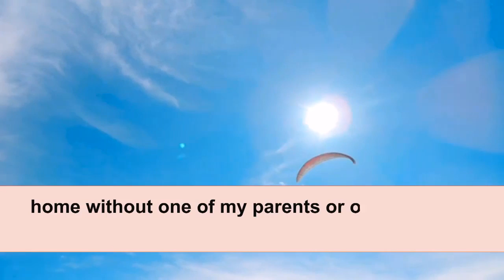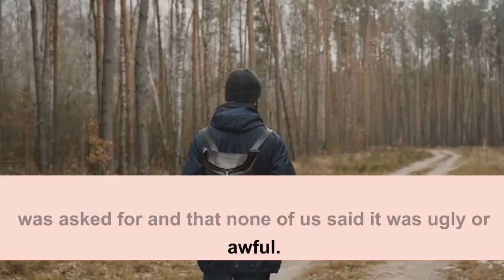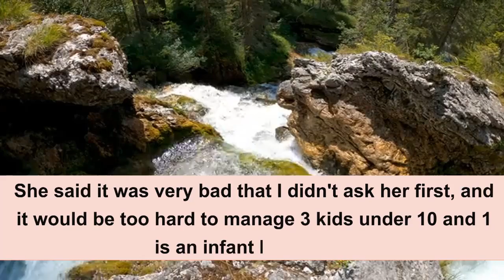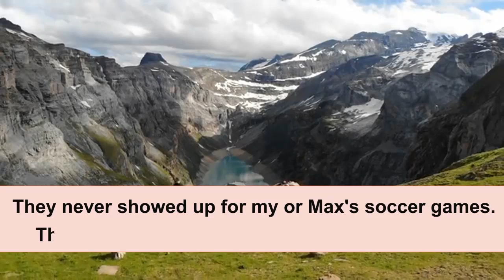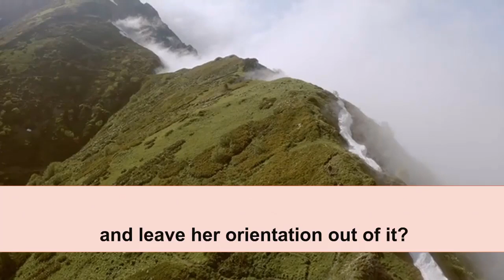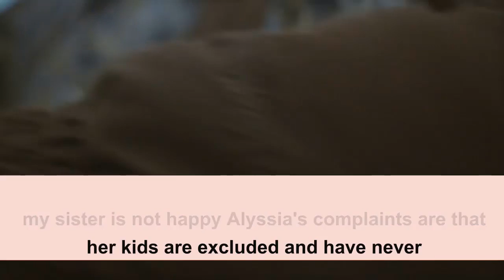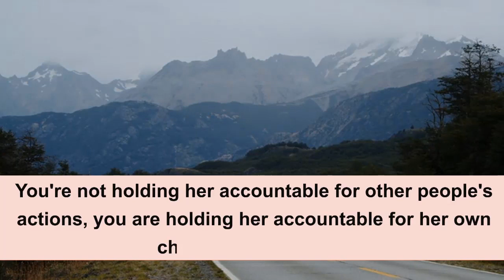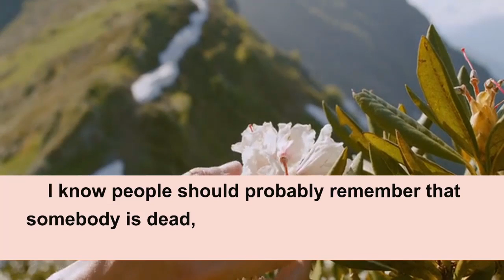Everyone Told My Sister It's a Bad Idea But She Does It Anyways 2Weeks Later She Calls Screaming